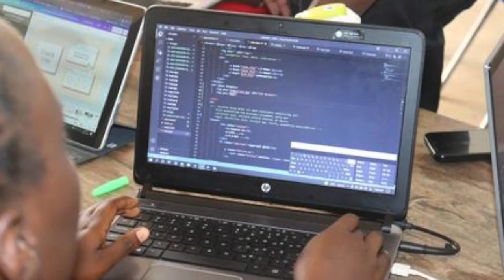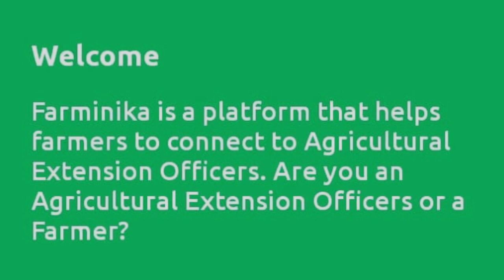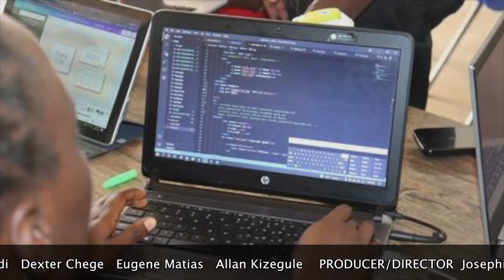YOUTH IN ACTION - Bellah Oyucho (Software developer/ Mentor)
With the advancement in technology, mentoring young girls in tech is the way to go, says Bellah Oyucho.